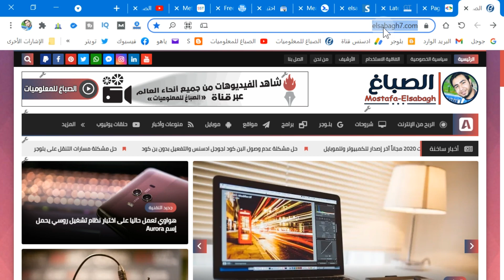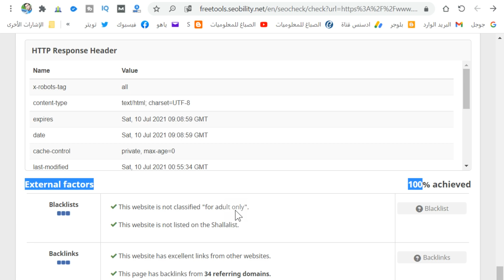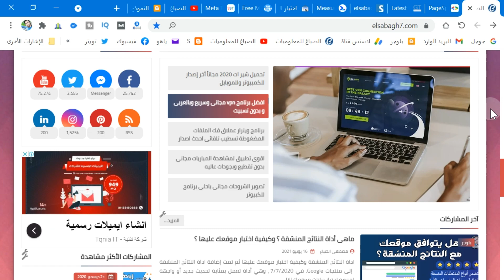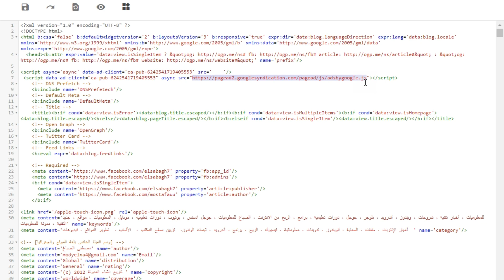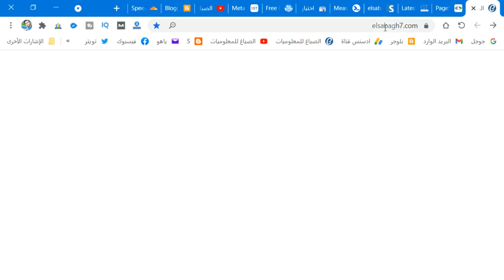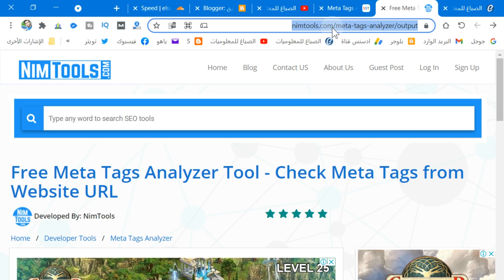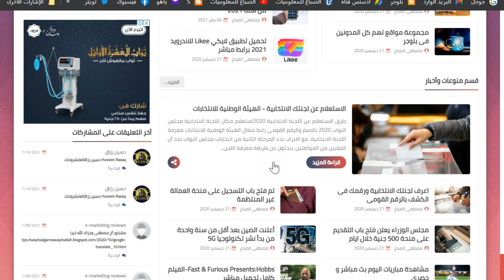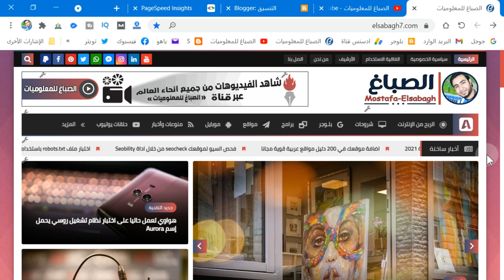زيادة سرعة مدونة بلوجر فى ثوانى طريقة مجربة وحصرية | دورة تصدر نتائج البحث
زيادة سرعة المدونة ورفع سرعة الموقع ، يعتبر سرعة الموقع من اهم عوامل السيو من اجل رفع ترتيبك في محركات البحث والظهور في الصفحات الأولى من نتائج البحث كل هذا واكثر في هذا الفيديو وهو من ضمن دورة تصدر نتائج البحث.
ويتم اضافة كل الاكواد فى اخر القالب بأعلى الوسم body بقالب المدونة فى اخر اكواد القالب فى الأسفل تضعه فوق البدى مباشرة.
إضافة كود Lazy Load لزيادة سرعة مدونة بلوجر
شرح تسريع مدونة بلوجر Blogger لتحسين ترتيبها على جوجل
زيادة سرعة مدونة بلوجر فى ثوانى | دورة تصدر نتائج البحث 2021
زيادة سرعة الموقع بلوجر
زيادة سرعة الموقع
كود تسريع مدونة بلوجر
كيفية تسريع مدونة بلوجر
زيادة سرعة مدونة بلوجر 2021

قناة الصباغ للمعلوميات هي قناة تهتم  بتقديم دورات تكنولوجيا المعلومات شروحات في المجال التقني، كما أنها تركز على شروحات واستراتيجيات الربح من الإنترنت بأكثر من طريقة بكل سهولة  و تمنحك رحلة مسلية فى عالم المعرفة والعلم والتكنولوجيا والترفيه قناة الصباغ للمعلوميات مرشدك إلى كل ما هو جديد ومميز وغريب فى عالم المعلوميات.
جميع الحقوق محفوظة لقناة الصباغ للمعلوميات